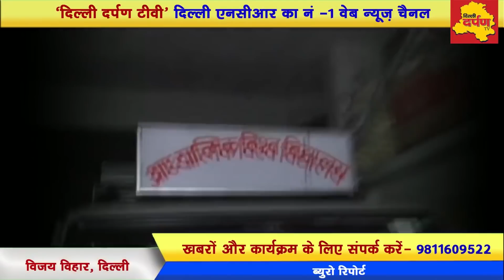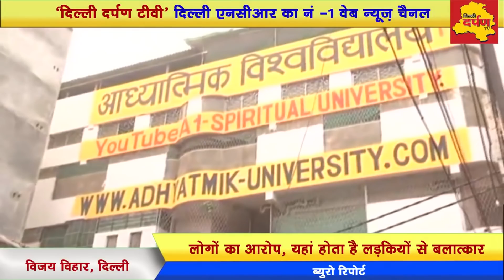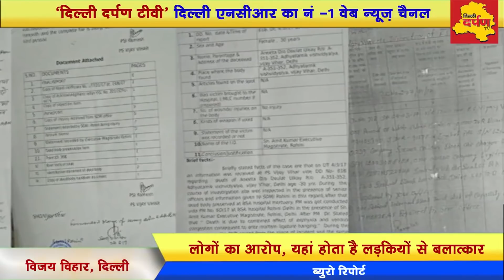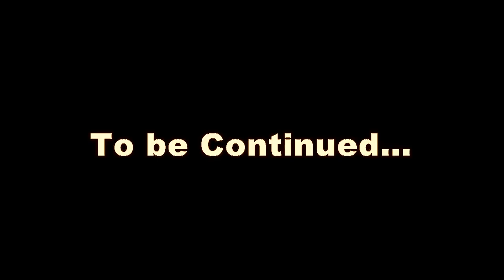ये है रोहिणी के 'Ram Rahim' की पूरी कहानी | लड़कियां होती हैं शिकार ! Darpan Investigation | Ep- 5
This is a segment of Delhi Darpan Tv which brings to you latest updates. A student has accused a 'godman' Baba Virender Dixit of rape in Delhi's Rohini. Watch this video for more information.